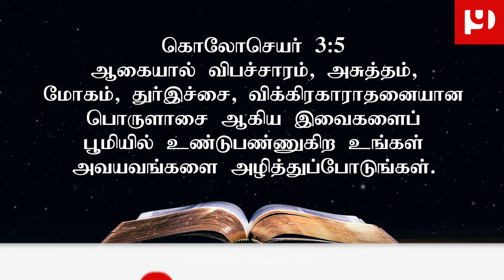இயேசு ராஜாவின் பிள்ளை / Son of King Jesus / Pugazh Yesuvukae / 6 Mani Manna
இது உங்களுக்கு பயனுள்ளது என்று பட்டால் உங்கள் நண்பர்களுக்கும் பகிருங்கள்.